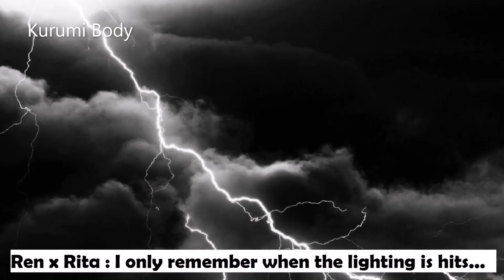Female Possession - She Keeps Smiling At Me - Part 2 | Season 17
Female Possession - She Keeps Smiling At Me - Part 2

[No direct link available due to YouTube Community Guidelines Issues]

Source 3 : Character/Guy
Pixiv Code : artworks/93441247
Pixiv User(Name) : ShizumiHanako
Pixiv User(Code) : users/34381292